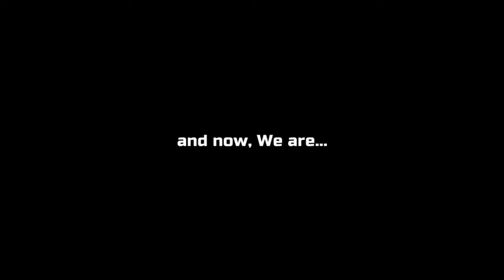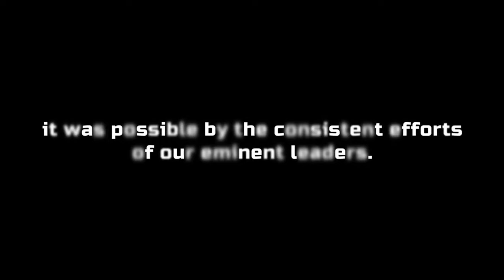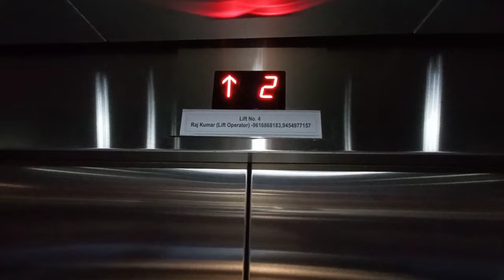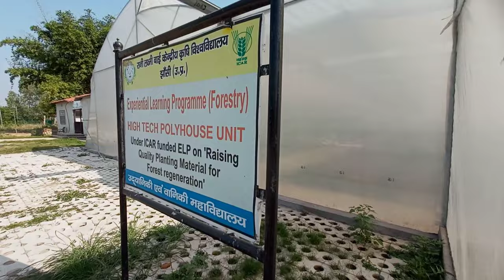RLBCAU JHANSI | Rani lakshmi bai central agricultural University Complete information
Rani Lakshmi Bai Central Agricultural University Jhansi

Mobile - Realme Narzo 10

Bluetooth selfie stick

YouTube search term keywords 1. RLBCAU Jhansi

2. ICAR 2023

3. UG Admissions

4. College Fees at RLBCAU 5. RLBCAU Hostel Life

6. Hostel Food at RLBCAU

7. Studying at Rani Lakshmi Bai Central

Agricultural University

8. RLBCAU Campus Experience 9. Placements at RLBCAU

10. RLBCAU Career Prospects

11. Special Rules at RLBCAU 12. RLBCAU Student Insights

13. Central Agricultural University Jhansi

14. RLBCAU Admission Process

15. College Life Insights

1. "RLBCAU Jhansi admission requirements"

2. "How to apply for ICAR 2023 in RLBCAU" 3. "RLBCAU Jhansi campus tour"

4. "Student reviews of RLBCAU Jhansi"

5. "Best agriculture colleges in India" 6. "Life as an agriculture student at RLBCAU"

7. "RLBCAU Jhansi placement statistics"

8. "RLBCAU Jhansi hostel facilities"

9. "ICAR entrance exam preparation tips" 10. "What to expect in RLBCAU Jhansi interviews"

1. RLBCAU Jhansi

2. ICAR 2023

3. UG Admissions

4. College Fees 5. Hostel Life

6. Student Insights

7. Agriculture College 8. Campus Tour

9. Placements

10. Career Prospects

11. Study Tips

12. Central Agricultural University

13. Admission Process

14. Hostel Food 15. Student Experience

16. College Interviews

17. Agriculture Education 18. RLBCAU Student Reviews

19. Agriculture Career